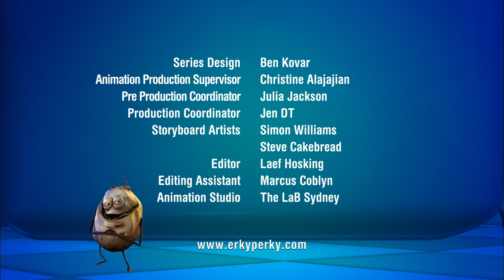Erky Perky S3E03 - "Bug Eater"